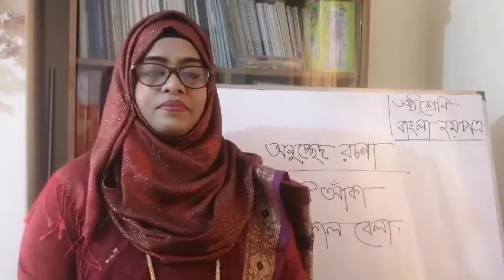৬ষ্ঠ শ্রেণি ।। বাংলা ২য় পত্র ।। অনুচ্ছেদ রচনা